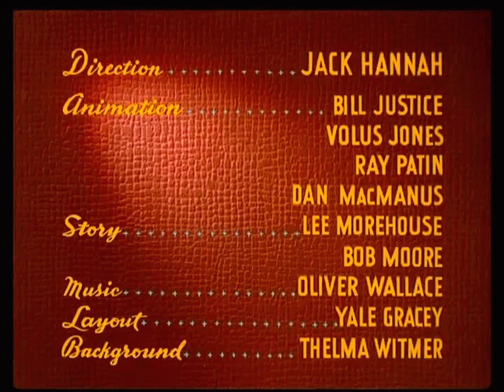Donald Duck - Inferior decorater (Reversed)